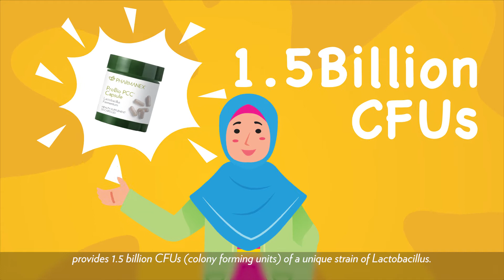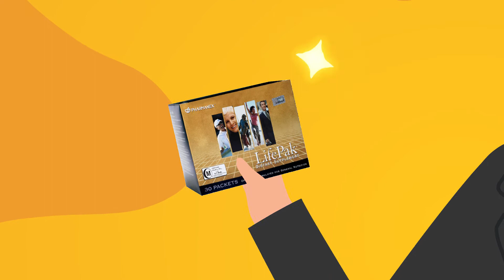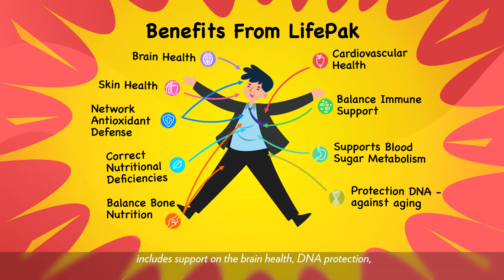The Road To Good Health Could Be In Your Gut | Gut Health Pack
Watch and see if you could relate to Edmund’s problems.

If you do, then you’ll be happy to know ProBio PCC®️ & LifePak®️ is your must-have essentials.